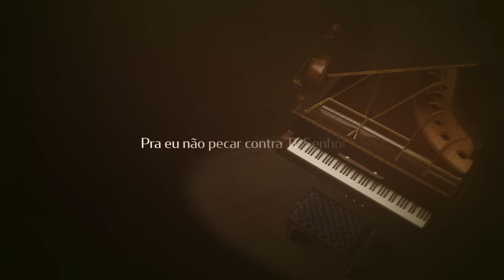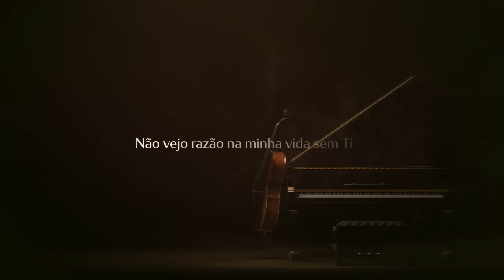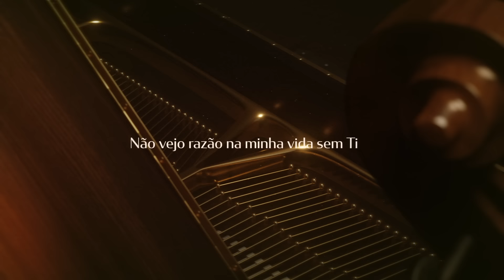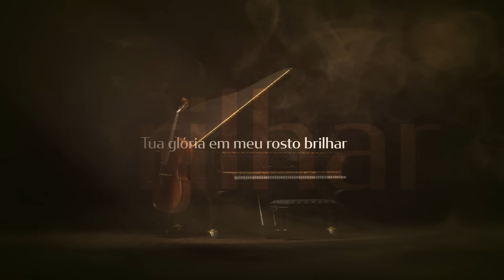Gabriel Guedes - Oferta Agradável a Ti (Lyric Vídeo)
Oferta Agradável a Ti - Gabriel Guedes | ASSISTA MINHA PLAYLIST DE MÚSICAS
ASSISTA OUTROS VÍDEOS DO GABRIEL GUEDES:
CONTATO/CONVITE:
LETRA - Oferta Agradável a Ti

Compositores: Ana Feitosa / Edson Feitosa

A Tua palavra escondi
Guardada no meu coração
Pra eu não pecar contra Ti, Senhor

Minhas vestes no sangue lavei
E das Tuas águas bebi
Pra ser uma oferta agradável a Ti
Minha vida a Ti consagrei

Meus dons e talentos são pra Te servir
Meus BENS preciosos são Teus
Não vejo razão na minha vida sem Ti
Tu És meu Senhor e meu Deus

Assim como o fogo refina o ouro
Vem Tua obra em mim completar
Até que o mundo possa ver
Tua glória em meu rosto brilhar
FICHA TÉCNICA

Produção: Gabriel Guedes
Produção musical: Gabriel Guedes e Ed Oliver
Piano e voz: Gabriel Guedes
Violoncelo: Renato de Sá
Vídeo: Finetune
Produção: FINETUNEMOTION.COM
Direção e Animação: Luiz Gustavo Czaika
Roteiro e Ilustração: Alessandra Gubert
Gabriel Guedes de Almeida é um jovem músico nascido em São Paulo, capital. Filho de pastores e membro da Igreja Evangélica Corpus Christ, onde iniciou sua caminhada pelo mundo da música aos 12 anos.

Gabriel é um músico da nova geração que tem decolado na música gospel. O ministro ficou conhecido através de várias canções de sua autoria e também por vários covers gospel. Em 2019 o ministro lançou seu primeiro DVD intitulado Eterno Presente (Ao Vivo).

Alicerçado numa vida de adoração, o ministro tem como objetivos: potencializar a revelação de Cristo por meio de suas canções, levando acalanto e esperança aos corações aflitos; e manifestar o reino de Deus por onde passar.

Este é seu último lançamento, também disponível em todas as plataformas digitais. Ouça e compartilhe!